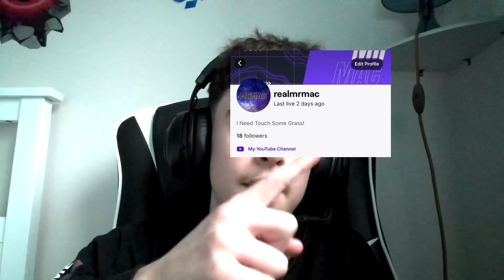MINECRAFT 1V1 BUT WHOEVER WINS GETS £100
Skip To 0:22 To See The Start Of The Video